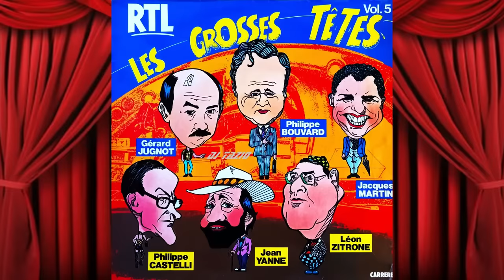Les Grosses Têtes - Volume 5 🤣😂🤣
00:00 Le Marin Breton
03:07 Les Poupées Gonflables
06:05 Le Bateau De Sim
09:27 Leçon D'anatomie
13:08 Navigation
17:29 Les Histoires De Castelli
19:28 Séduction
22:47 Le Persil
25:10 Le Domaine Et Le Château
27:13 La Coupe De Charlemagne
31:43 Les Serpents
36:22 Le K.G.B.
39:28 Les Confitures
42:57 Le Pantalon De Léon
Avec :  André Gaillard, Charles Level, Dominique Paturel, Gérard Jugnot, Jacques Martin, Jean Yanne, Léon Zitrone, Olivier De Kersauzon, Patrick Sébastien, Philippe Castelli, Sim et Philippe Bouvard

💿Original Vinyl Lp Album
     Carrere – 66028
     France 1983